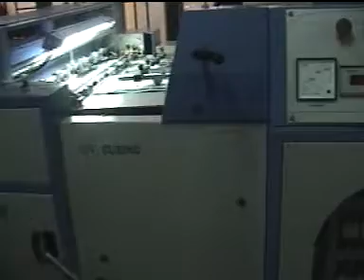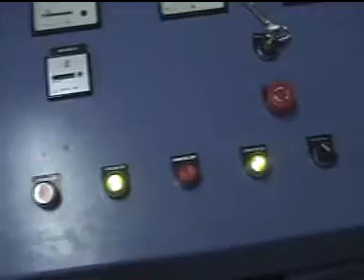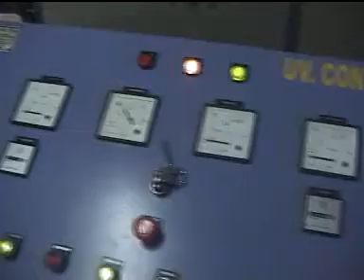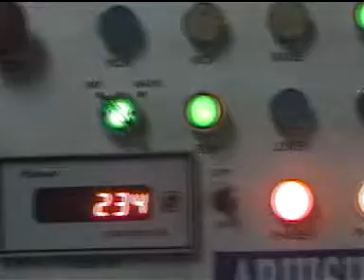fully automatic UV Coating and Curing machine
The machine can do full and spot UV Varnish on thick and thin paper at the speed of 6000 sheets per hour.